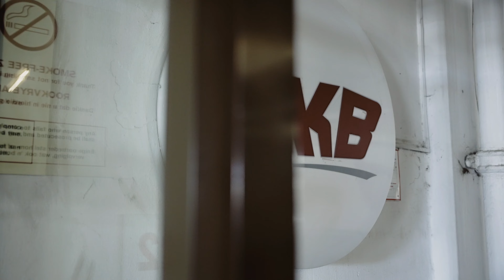BKB Value Awards Winner - Shereen Viljoen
Meet Shereen Viljoen, the proud recipient of the BKB Service Excellence Award.
Watch as Shereen expresses her passion within BKB and acknowledges that her success for this award is rooted in her relationships with her colleagues and clients.